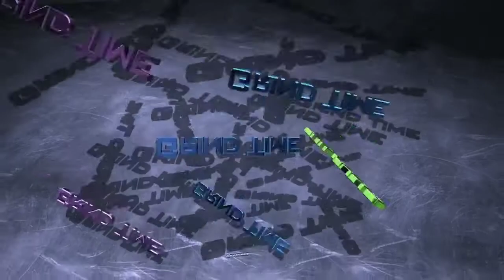Grind Time Grinders 16u vs WCC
16U Grind Time Grinders Win vs 17U WCC at Big Shots Rock Hill 10/24/2020